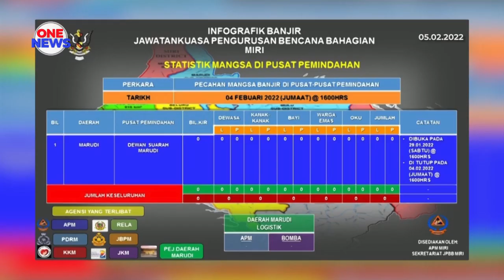PPS Dewan Suarah Marudi tutup sepenuhnya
21 penduduk terjejas banjir yang ditempatkan di pusat pemindahan sementara (PPS) Dewan Suarah Marudi, Sarawak telah kembali ke kediaman masing-masing.

Ia berikutan PPS berkenaan ditutup sepenuhnya, semalam.

PPS tersebut dibuka 29 Januari lalu menempatkan enam keluarga dari Kampung Padang Kerbau Marudi dan Kampung Dagang selepas kediaman mereka terjejas banjir.